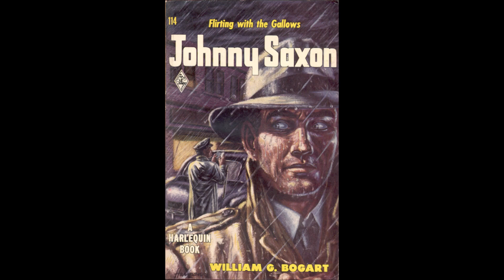Harlequin #68: The Queen City Murder Case - Book Review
This is the third book in a trilogy, inexplicably published before the second book. Johnny goes an auction, where a woman is desperate to obtain a desk. She is murdered the same day. Johnny tries to solve the case, while avoiding her husband, an escaped convict.

Partway through, he leaves Cincinnati for a ski resort, where he pretends to be married to his assistant Nancy. They are here to determine who is blackmailing Nancy's sister. The culprit is the same person in both cases.

My score for this book is 7 out of 10.